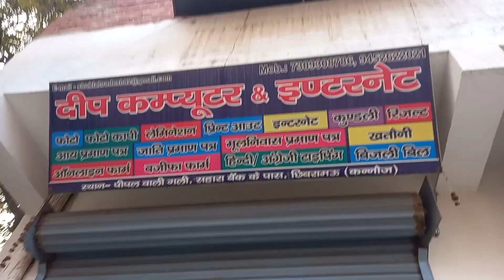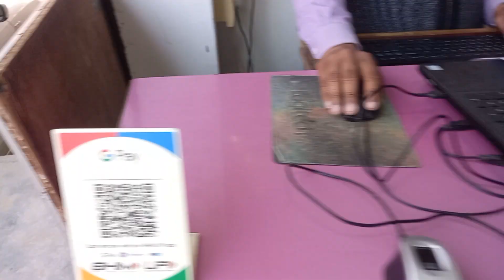9 January 2024(2)